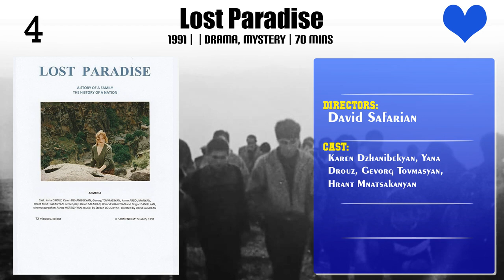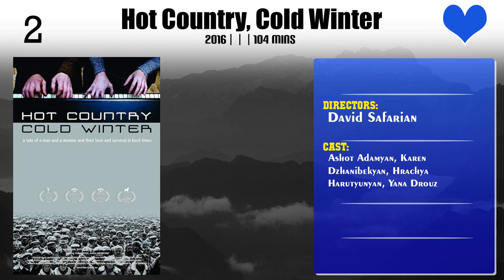David Safarian | Top Movies by David Safarian| Movies Directed by David Safarian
Best Movies of David Safarian

Find the list of top and best movies directed by David Safarian
1.Champion
2.Lullaby
3.Warmth-sickness
4.Vocation
5.However Odd, But Khokhlova
6.Lost Paradise
7.28:94 Local Time
8.Hot Country, Cold Winter
9.Expectation

Please Comment down your favorite movie of David Safarian